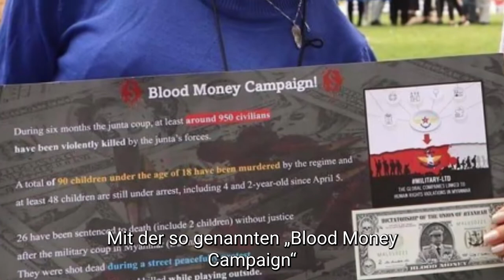Unterstütze den Widerstand gegen die Militärdiktatur in Myanmar (SpendenAktion)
Eine SpendenAktion von der Internationalen Konföderation der Arbeiter:innen (IKA) gemeinsam mit der Federation of General Workers Myanmar (FGWM).